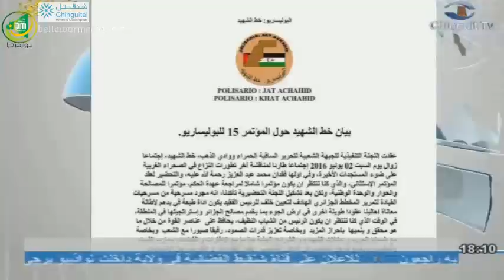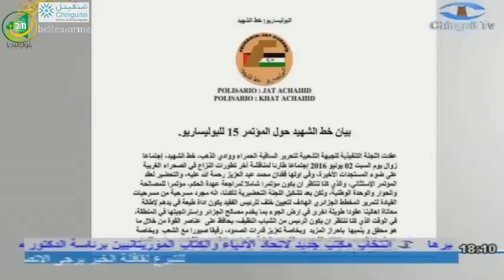بيان خط الشهيد حول المؤتمر 15 للبوليساريو الذي سيتم فيه اختيار رئيسا جديدا لها - قناة شنقيط